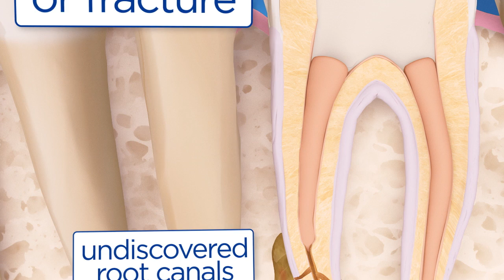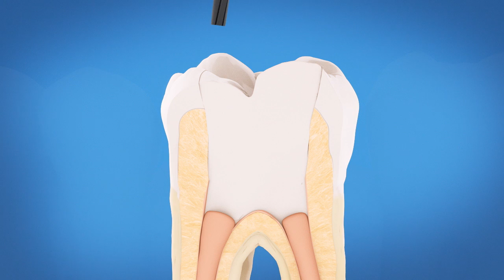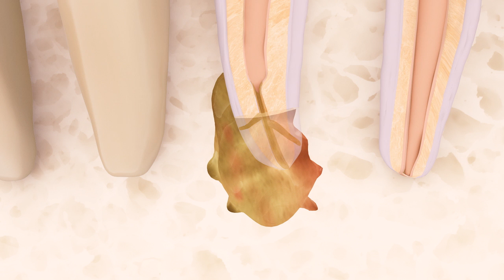Endodontic Retreatment Explained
Sometimes, a tooth that has had root canal treatment may not heal properly and another treatment is needed. Watch this video to understand how root canal retreatment can save your tooth and learn more about the endodontists who specialize in this dental procedure.